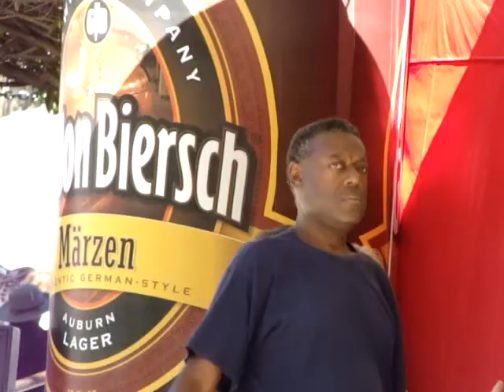Art & Wine Festival (September 2013)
Hey pal, enjoy the vid. This is filmed during Art & Wine Festival on September shomtin, it was on a Sat and Sun. There were a bunch of serious dancers, and kind people and expensive stuff  but it is always fun. I have a few more to be uploaded related to this festival.